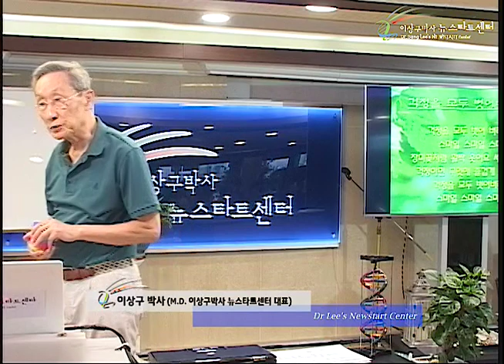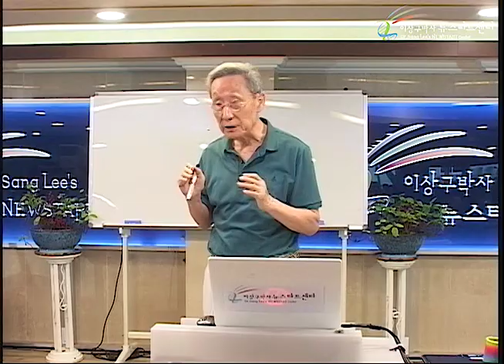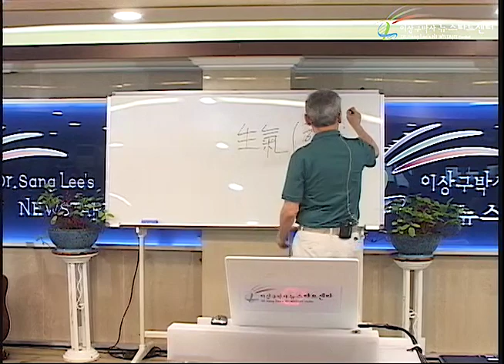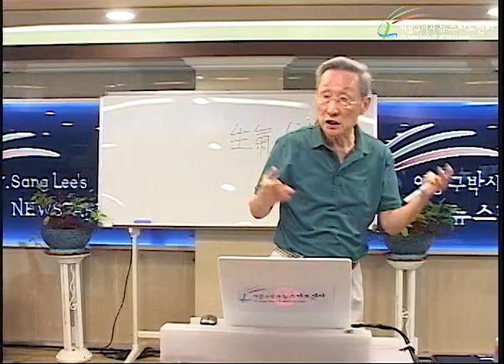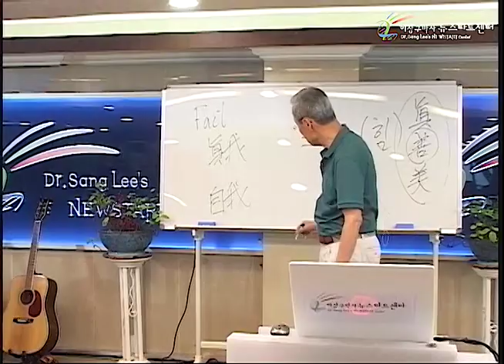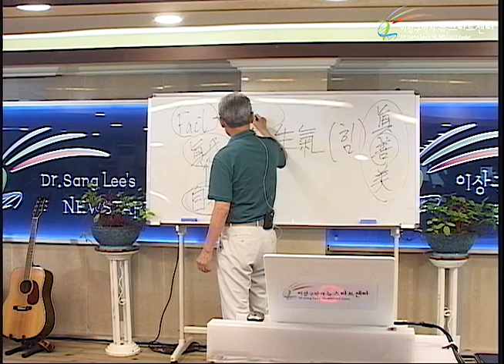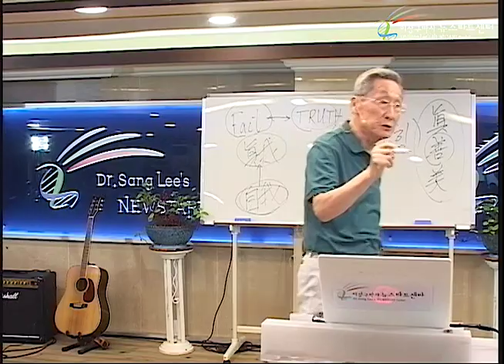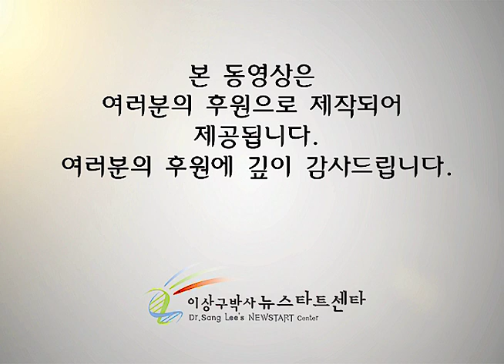R231 02 진실과 사실, 해탈